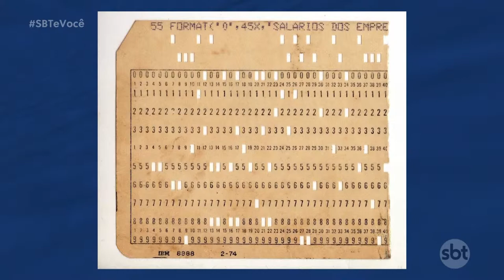Confira a evolução dos dispositivos de armazenamento de dados